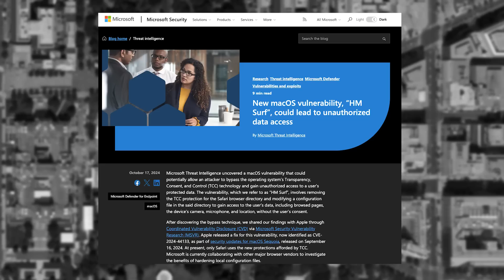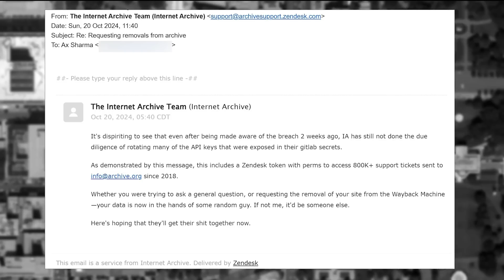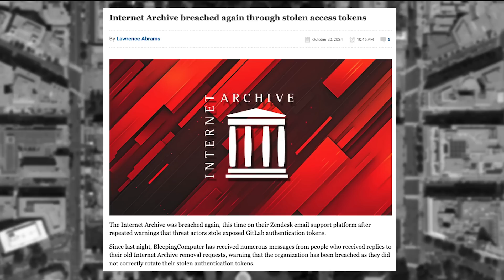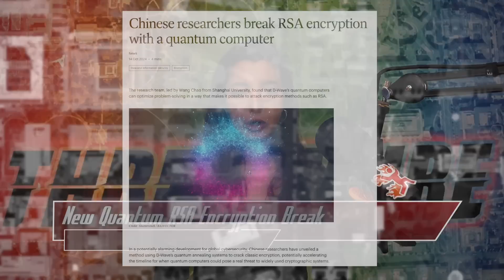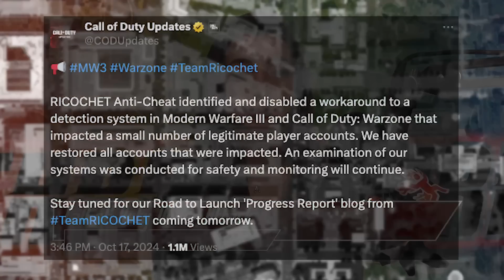Leave the Internet Archive Alone - ThreatWire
00:00  0 - Intro
00:09 1 - Safari Surf Vulnerability
02:00 2 - Leave Internet Archive Alone
03:55  3 - New Quantum RSA Encryption Break
04:56 4 - Call of Duty Under Attack
05:58 5 - Outro

LINKS
🔗 Story 1: Safari Surf Vulnerability